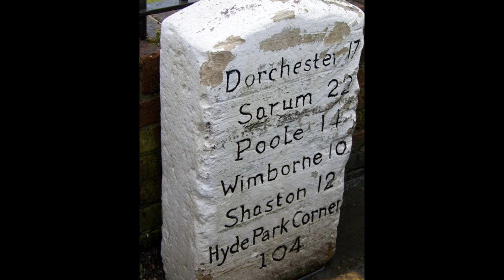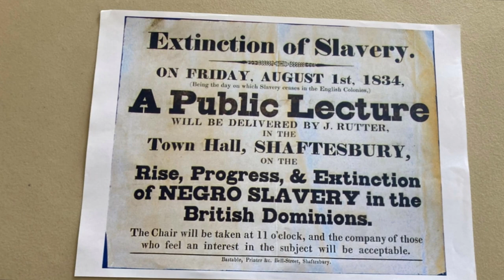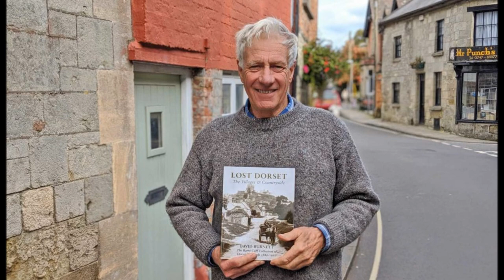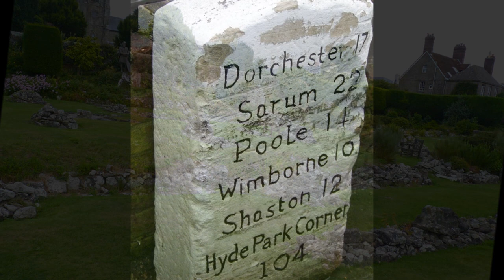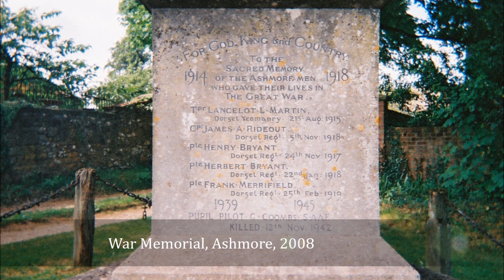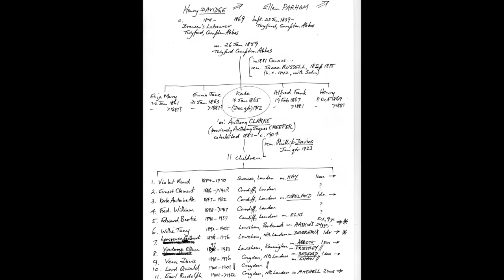Shaftesbury Visit Part III by Sheila,'In the VW Campervan on route to Ashmore-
After spending a good day at Shaftesbury exploring the town and the churches and the history I then decided to head off for the quaint little village of Ashmore. I was camping in Dorset to allow me to research some of the family tree for my granddaughters on their paternal side of the tree.St James church is associated with the Bastable branch of the tree where family are buried, got married and baptized--Also other surnames in the tree are recorded at the church of St James .More detail can be found on the family tree database where BMD and censuses are recorded and all sorts of information including a web-link for this audio pod and others---saved and shared for posterity.